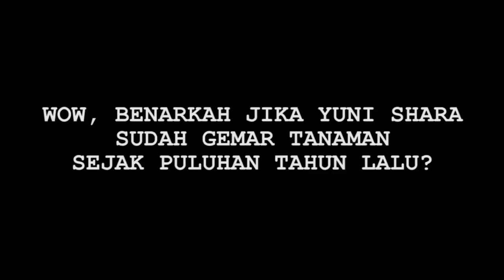Wow, Yuni Shara Sudah Gemari Tanaman Sejak Puluhan Tahun Lalu, Seperti ini Jadinya - Cumicam